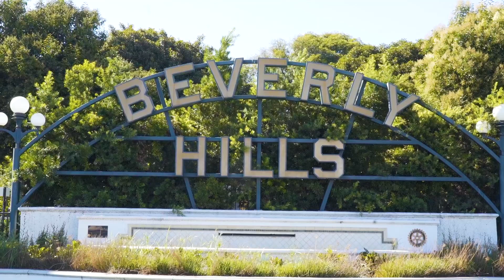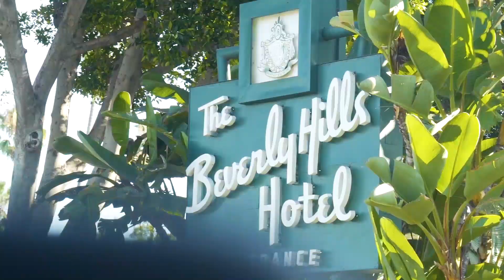Ommy Dimpoz - Show Me (Official Video)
Rockstar Ommy Dimpoz celebrates his birthday TODAY!! In the spirit of celebrating LIFE he dedicates this special song and video - Show Me to all his fans across the world.

It's a Friday and a weekend to celebrate LIFE across the world, Show Me What You Got baby!!!

This is a Rockstar Africa @rockstarafrica Production